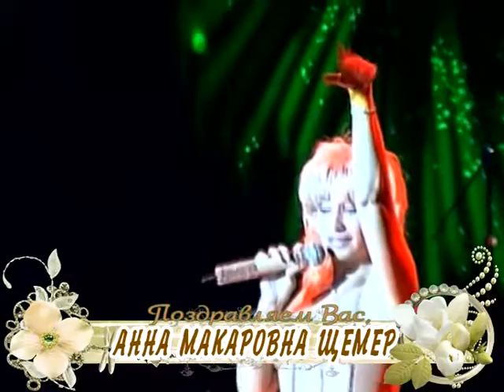С 90-летием Вас, Анна Щемер!